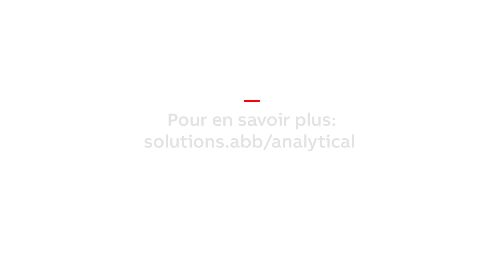La mission Harmony s'appuiera sur la technologie d’ABB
ABB a été sélectionné par la société spatiale et technologique allemande OHB System AG pour développer et construire les charges utiles infrarouges thermiques des satellites Earth Explorer Harmony de l'Agence spatiale européenne (ESA), dont le lancement est prévu en 2029.

ABB équipera les deux satellites d’instruments infrarouge multispectraux dans les bandes thermiques capables de mesurer un large éventail de paramètres environnementaux, notamment la température de la surface des océans, la position des nuages et leur mouvement.